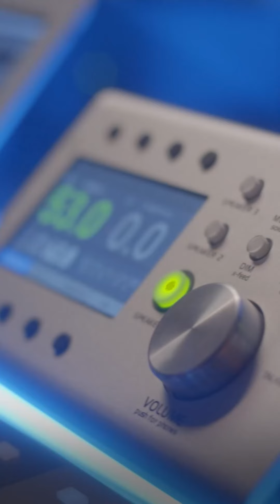Entel Remake: Backstage ✨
Así de bacán lo pasamos haciendo el remake de nuestra canción más  ✨iconic ✨ ¿Cuál de estos personajes es tu fav? 🤩